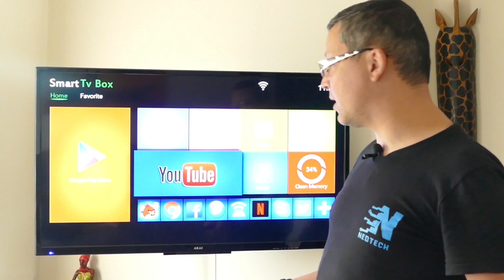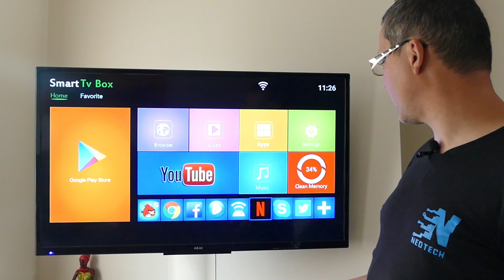Alfawise Z1 de l'Android sur votre TV !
Avoir une TV connectée c'est bien, si en plus de cela on peu y ajouter tout les avantages d'Android, c'est mieux ! Je vous présente donc l'Alfawise Z1, une Box TV sous Android à un prix très interessant (lien ci-dessous), alors ? Prêt pour cette mini révolution ?

PS: Le son me semble différent... sans doute un problème microphone, je dois encore chercher, désolé !

*** Listing matériel ***
Caméra: Lumix FZ-1000 & Canon SX40-HS (2X1080p)
Pied: Trépied Beike Q-999 & Star 23 & Slider Sailnovo
Son: Microphone HF Comica
Eclairage: 3X Godox 56 Led et Softbox (2x135W) & Ringlight
Montage: Acer Aspire V3-771G (Filmora+Pack Titre)
Génériques: Flixpress (Free & Pay)
Credit musical: Alex Skrindo - NCS